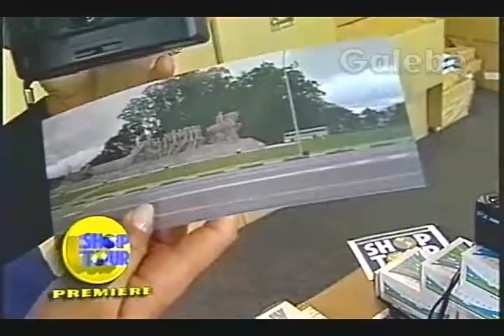AENE HOME SHOPPING CLÁUDIA TENÓRIO GALEBE 01 03 1996 1